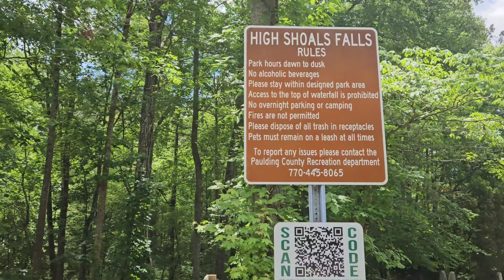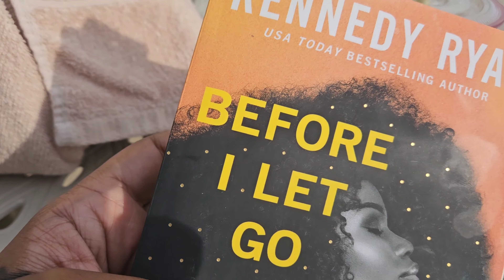Nature, A Vibe, & A Unwanted Guest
Not Doll Related. Just wanted to bring yall along to show you my other hobbies and interests.